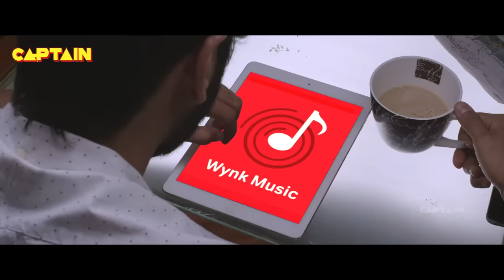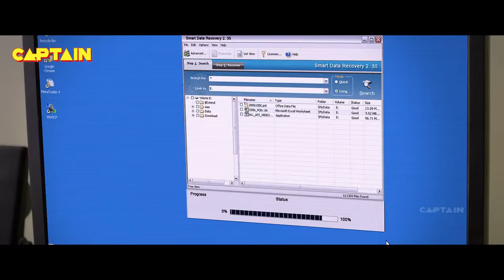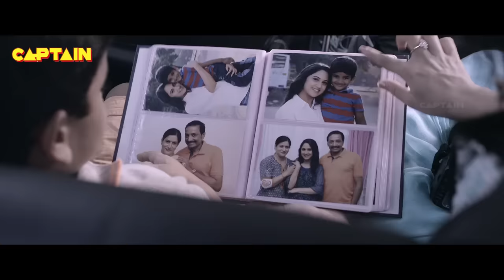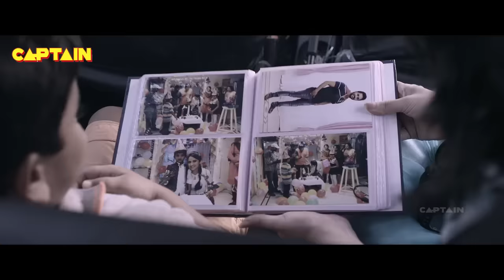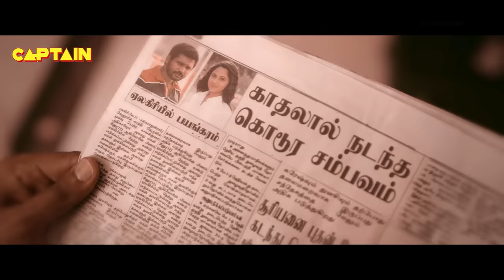Rum Hindi Horror Comedy Movie Hrishikesh, Narain, Sanchita Shetty, Miya, Vivek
Movie : Rum (Hindi )
Directed by Charm
Produced by T. Vijayaraghavendra
Starring - Hrishikesh, Narain, Sanchita Shetty, Miya, Vivek
Cinematography - Vignesh Vasu
Edited by Sathyaraj Natarajan